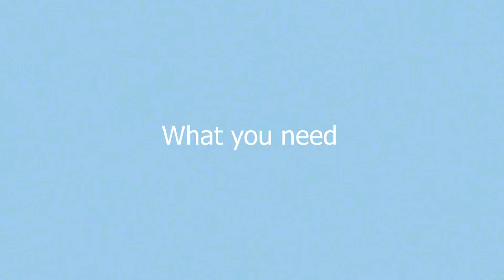Red Bull Jello | how to make Jello / Gummy